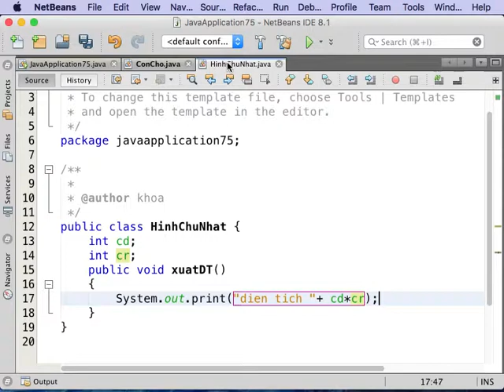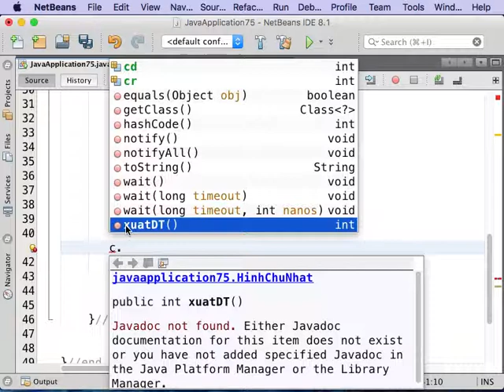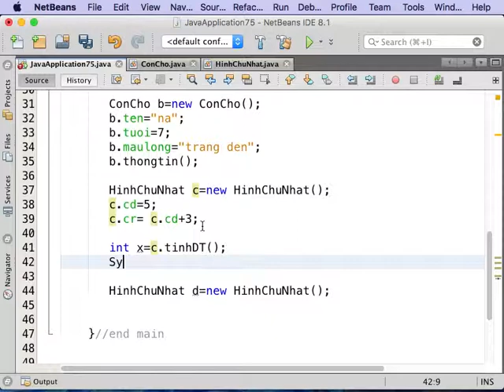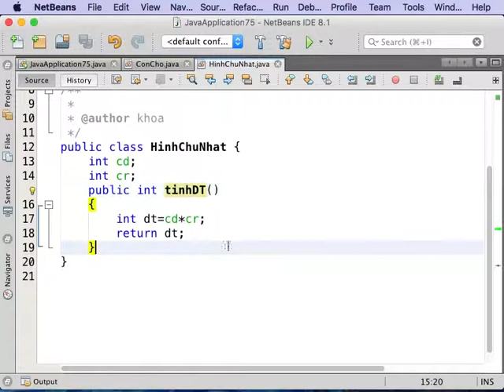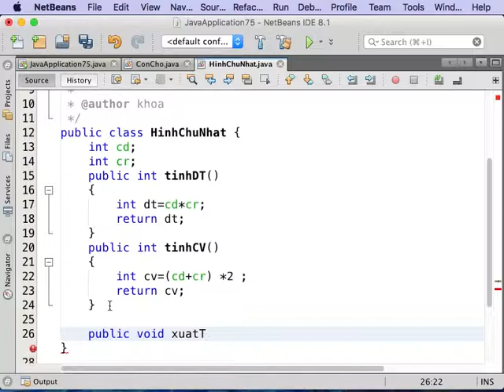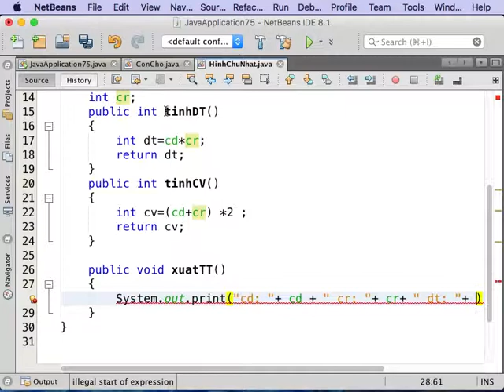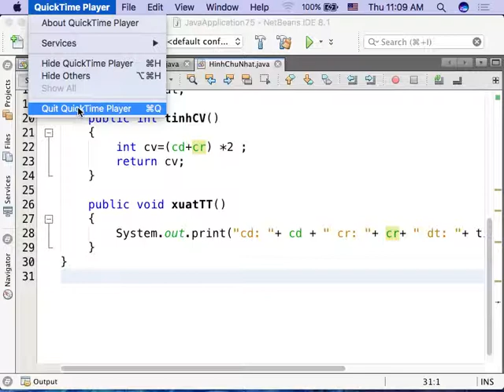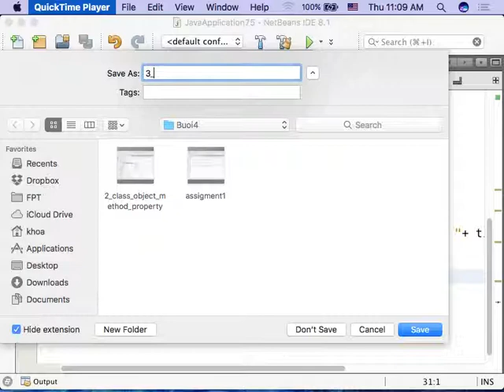Buổi 4.2 Trả về giá trị trong Java